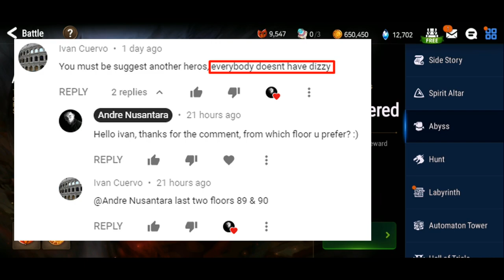[EPIC SEVEN] ABYSS FLOOR 90 WITHOUT DIZZY